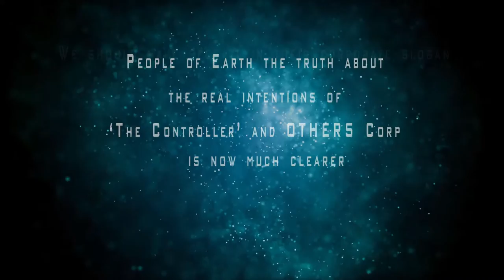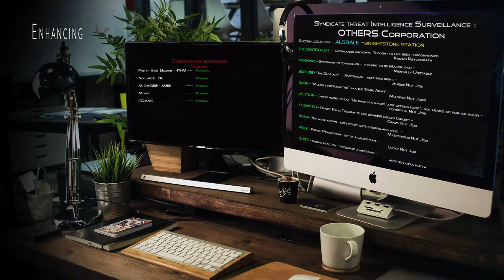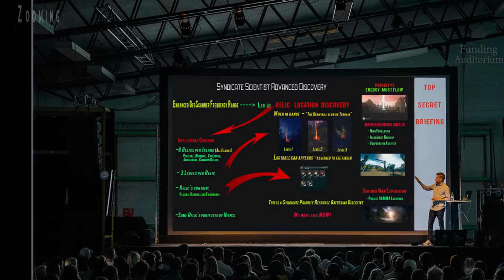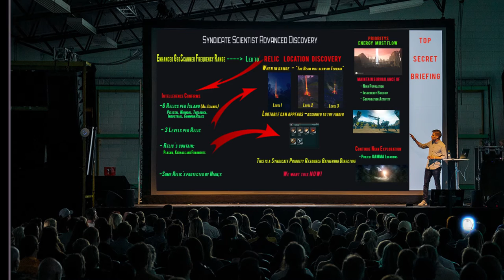Episode 5: Hacked OTHERS Corp footage - Spy found and Relic treasures information reveal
This is another episode in the role play series of stories concerning OTHERS Corporation. The story style is inspired by the photo scene in Blade Runner and also contains information about the new Relic loot items found in game. These videos are parody stories made by one player and should not be taken seriously.